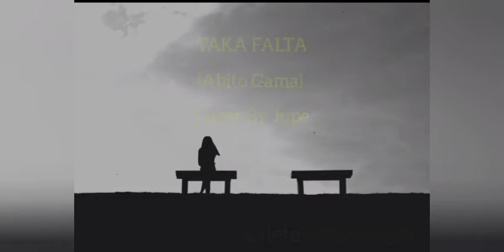TAKA FALTA(Abito Gama) Versi Foun Cover Jope.